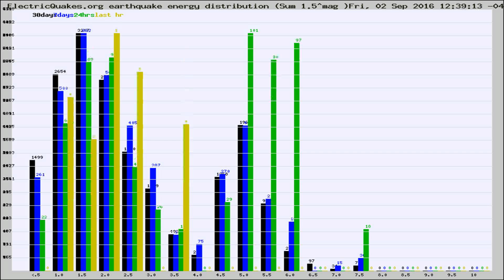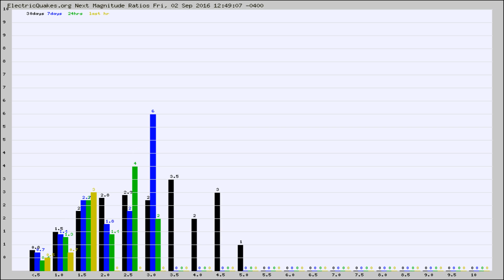Todays_Hourly_World_Earthquake_Statistics_from_ElectricQuakes.org_09-02-16+13:02:02